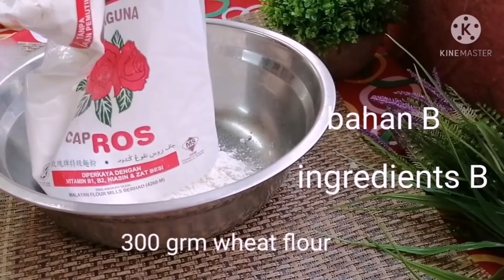CURRY PUFF with CHEESE.